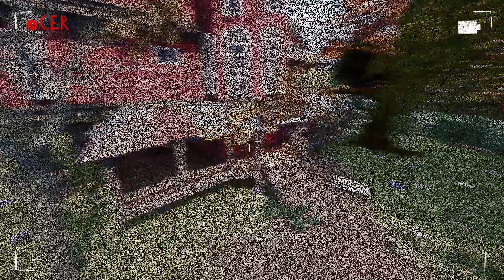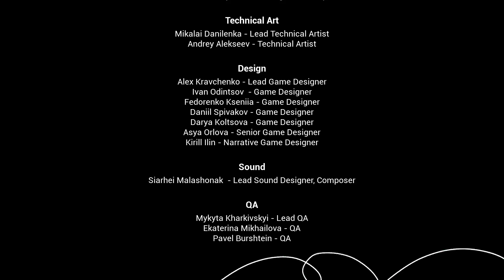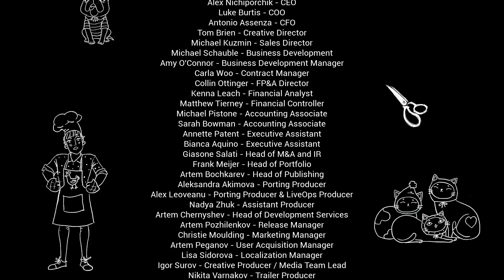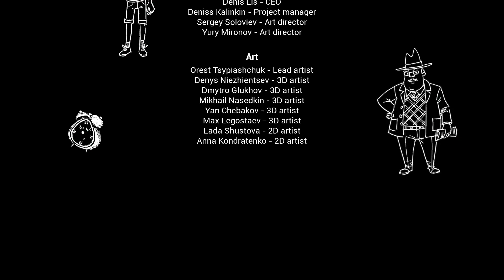HELLO NEIGHBOR 2 FULL GAME